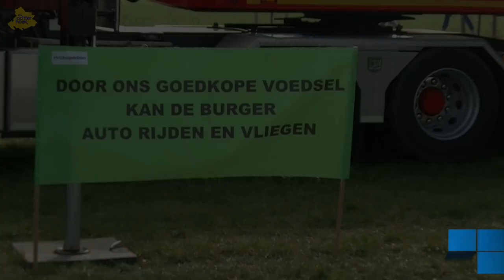Manifestatie boeren 27 02 2021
LIEVELDE - Boerenvoormannen Thijs Wieggers uit Mariënvelde en Rutger van Lier uit Halle van Farmers Defence Force in de Achterhoek organiseerden zaterdag 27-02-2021 een manifestatie met een aantal politieke partijen.

Dit was op het terrein waar normaal de Zwarte Cross is in Lievelde de manifestatie duurde van 14 uur tot ongeveer 18 uur.

Bij de bijeenkomst waren kandidaat-Kamerleden aanwezig, onder wie Jan Cees Vogelaar van JA21, Nynke Koopmans van FVD en Eline Vedder van het CDA.

Deze partijen hopen bij de komende Tweede Kamerverkiezingen onder meer op stemmen vanuit het boeren bedrijfsleven.

Volgens de initiatiefnemers ging het om een 'drive-in' met trekkers. Een van de sprekers was agrarisch ondernemer Marcel Eekelder uit Lichtenvoorde. "Hij vertelde dat het bedrijfsleven afhankelijk is van de boeren".

Volgens hen heeft ook Sjaak van der Tak voorzitter van LTO Nederland zijn komst aangekondigd.

De gemeente Oost Gelre heeft toestemming gegeven voor de manifestatie.